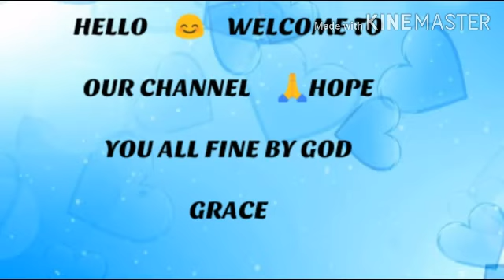చెట్టు మీద కోయిలమ్మ వచ్చి - పాట // chettu midha koyilamma vachi-song